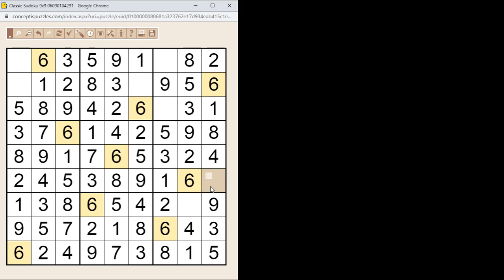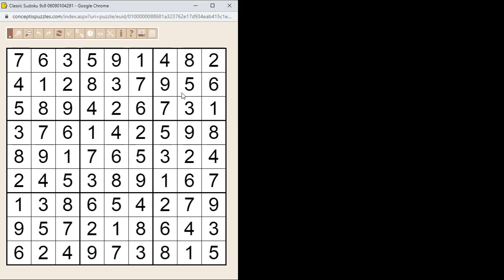Sudoku megoldása lépésről lépésre 2022.04.20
Nagyon könnyű 9*9-es Sudoku megoldása lépésről lépésre